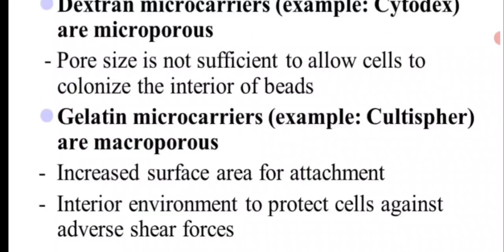Micro carrier culture ||Macrocarrier